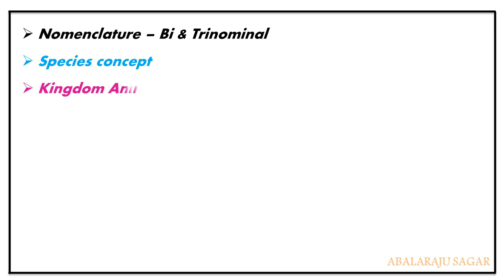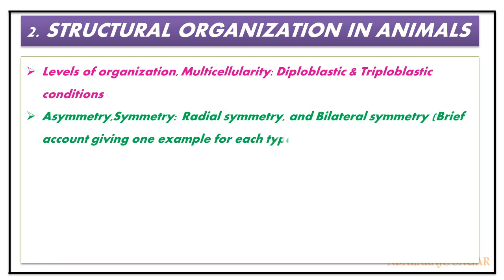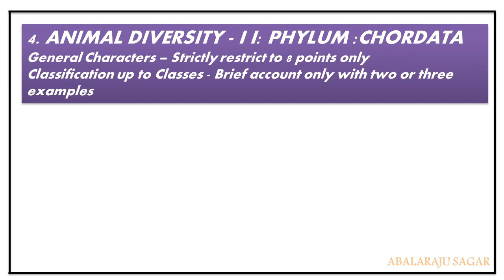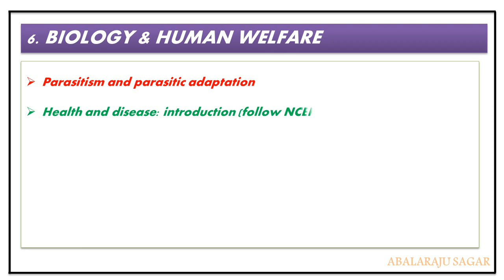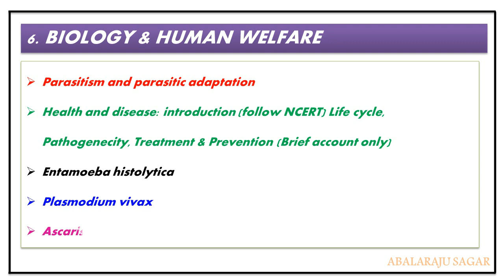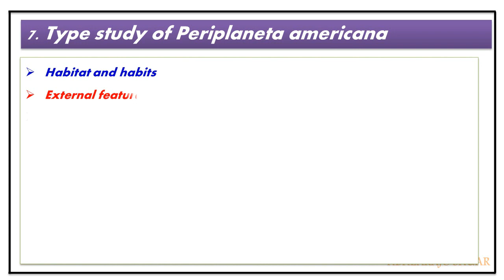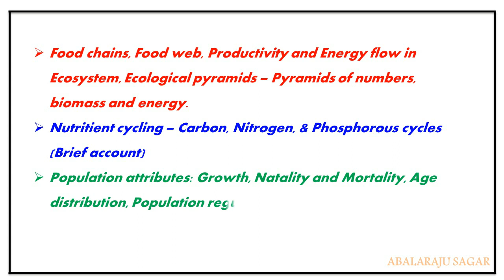Intermediate 1st year zoology syllabus || Intermediate first year zoology chapter names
In this video having the information about Intermediate 1st year zoology syllabus.